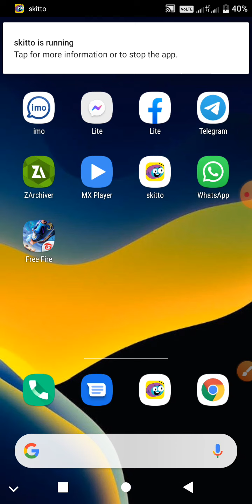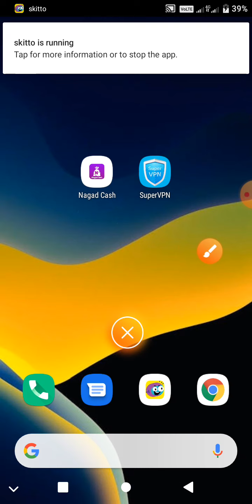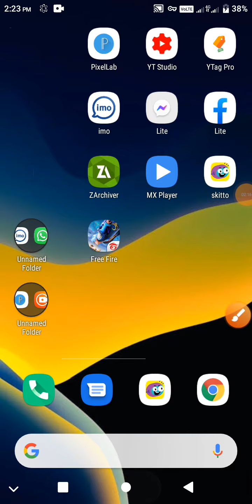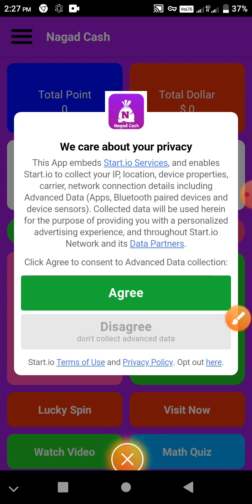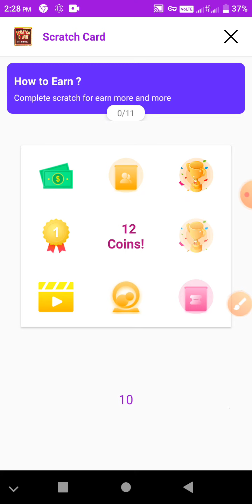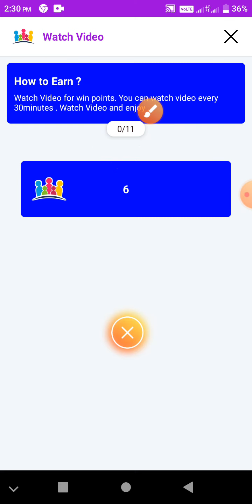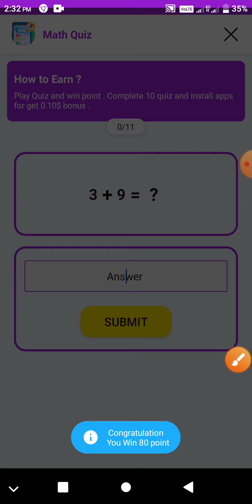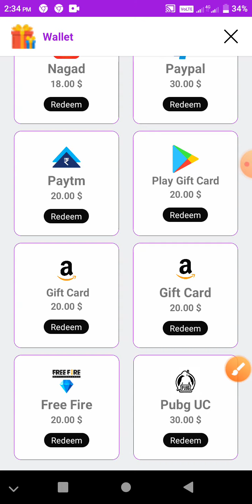নতুন ইনকাম অ্যাপ প্রতিদিন ৮০০ টাকা | Bangladeshi best online income app |Earn money online 2021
[সম্পূর্ণ ভিডিও দেখে কাজ করুন ধন্যবাদ ]

♻️☑️👉Refer code:-1234

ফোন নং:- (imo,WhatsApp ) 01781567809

➡️অনলাইন ইনকাম
➡️অনলাইনে ইনকাম
➡️লুডু খেলে টাকা আয় বিকাশে
➡️লুডু খেলে টাকা আয় বিকাশে 2021
➡️Students
➡️Students Earn Money
➡️earn money online bangladesh
➡️earn money online bangla tutorial 2021
➡️earn money online bangladesh without investment
➡️earn money online in bangladesh 2021,
➡️easy earn money online bangladesh
➡️earn money online 2021 bangla,
➡️bkash payment online income
➡️bkash income 2021
➡️online income app bd payment bkash 2021
➡️online income game bd payment bkash
➡️Game Khele Taka Income
➡️kon game khele taka income kora jai

⏺️Tags➡️Top paypal earn app,Gogoal refer hack trick.Withdraw paypal.how to home job earn.easy money online earn.bitcoin earn app Paypal earn hack.Students job.Ggcash.Bkash.Paytm.Paying. Income. money.video watched earn.Bangladesh. Indian. Indonesia. Azadul TecH Official